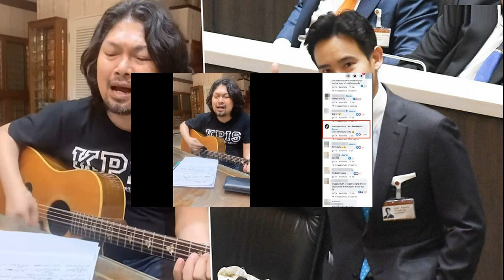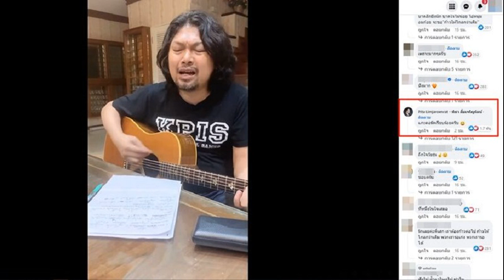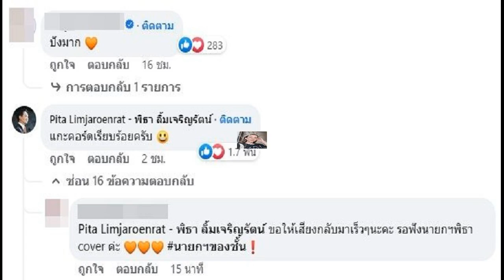บก ลายจุด ฝาก 10 ข้อถึงเพื่อไทย ตั้งรบ ข้ามขั้ว ขัดสัญญาประชาคม ต้องรับผลเอง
บก.ลายจุด แถลง 10 ข้อถึงเพื่อไทย ตั้งรัฐบาลข้ามขั้ว ขัดสัญญาประชาคม ต้องรับผลเอง ชี้พรรคที่ละทิ้งหลักการ ผนังทองแดงและกำแพงเหล็ก จะเปลี่ยนเป็นสังกะสีผุ ถ้าสำเร็จ ได้เสียงเกินครึ่งของสภา จะยุติม็อบทันที
วันที่ 3 ส.ค.2566 นายสมบัติ บุญงามอนงค์ หรือ บก.ลายจุด นักเคลื่อนไหวทางการเมือง โพสต์เฟซบุ๊ก ระบุ พร้อมแถลง

1.การจัดตั้งรัฐบาลข้ามขั้ว ไม่ใช่สถานการณ์จำเป็นที่พรรคอันดับ 1 จัดตั้งรัฐบาลไม่ได้เพราะสว. ไม่ยกมือให้ แต่เป็นการเตรียมการและตกลงกันก่อนเลือกตั้ง

2.ไม่ใช่ประเทศรอ 10 เดือนไม่ได้ แต่เพราะโอกาสที่เพื่อไทยจะจัดตั้งรัฐบาลไม่สามารถรอ 10 เดือน ต้องทำตอนนี้ มิเช่นนั้นจะไม่มีโอกาสเป็นผู้นำจัดตั้งรัฐบาล

3.การจับมือข้ามขั้ว แม้มีความชอบธรรมตามรัฐธรรมนูญ แต่ขัดสัญญาประชาคม ผู้ลงคะแนนเสียงถูกทำให้เข้าใจว่าจะไม่เกิดสิ่งนี้ขึ้น เมื่อเพื่อไทยตัดสินใจเช่นนั้น จึงต้องแบกรับความรับผิดชอบทางการเมือง Voter (โหวตเตอร์) เพื่อไทยจะเป็นคนตอบว่าความรับผิดชอบทางการเมืองที่เพื่อไทยต้องรับผิดชอบคืออะไร และรูปธรรมจะปรากฏชัดในการเลือกตั้งครั้งต่อไป

4.สิ่งที่เกิดขึ้นคือ การสลายขั้วเหลือง-แดง ที่ขัดแย้งกันเกือบ 20 ปีที่ผ่านมา และยังเป็นการสลายขั้วพรรคการเมืองในอดีตทั้งหมดกลับเข้าสู่การเมืองก่อนยุค พธม. ที่ทุกพรรคในสมัยนั้น พร้อมที่จะร่วมมือกันเมื่อเงื่อนไขและผลประโยชน์สอดคล้องกัน มีเพียงพรรคก้าวไกลที่เกิดใหม่ และกลายเป็นสิ่งแปลกปลอมไม่เข้าพวกทางการเมืองในสายตานักการเมืองผู้มีประสบการณ์

5.ประชาชนจะเกิดเอกภาพทางความคิดมากขึ้น โดยไม่ยึดติดกับพรรคการเมืองหรือตัวบุคคล แต่ยึดถือหลักการเป็นสำคัญ ปรากฏการณ์รัฐบาลข้ามขั้วนั้นบอกกับประชาชนว่า จงเชื่อมั่นในหลักการ และพรรคการเมืองที่ยึดมั่นในหลักการจะมีประชาชนยืนอยู่ข้างหลัง ส่วนพรรคการเมืองที่ละทิ้งหลักการ ผนังทองแดงและกำแพงเหล็กจะเปลี่ยนเป็นสังกะสีผุๆ พึ่งพิงได้ไม่มากนัก

6.เพื่อไทย ยังไม่ได้มีสถานะเป็นศัตรู เพราะเขาเชื่อว่าเขายังมีจะได้รับโอกาสจากการทำงานหนัก และสร้างผลงานอันประจักษ์ เขายังอยากผูกมิตรกับประชาชน ขณะที่ประชาชนที่เคยคาดหวังจะถอยห่าง และตะโกนด่าทอ จนเพื่อไทยคิดว่าประชาชนเหล่านั้นแสดงตัวเป็นศัตรูกับตน แต่แท้จริงแล้วพวกเขาผิดหวังและโกรธที่ถูกเพื่อไทยหลอกลวง

หากเพื่อไทยหวดกลับหรือตอบโต้ คุณจะไม่มีทางชนะใจคนเหล่านี้กลับมาได้จากวิธีคิดเรื่องการสร้างผลงาน โอกาสที่เพื่อไทยจะขยายความนิยมนั้น ไม่มีและจะหดแคบลง จนไม่มีสภาพเป็นพรรคขนาดใหญ่

7.การอยู่กับศัตรูของประชาชน จงควบคุมพวกเขา แต่อย่าตกเป็นเครื่องมือของพวกเขาเพื่อทำลายมิตรที่เคยร่วมต่อสู้ และอย่าให้พวกเขาแข็งแกร่งขึ้น จนสามารถกลับมาได้อีกครั้ง ให้การเมืองในสภาประกอบด้วยพรรคกลางขวาและพรรคกลางซ้าย และต่อให้การต่อสู้กันในสภาดุเดือดเพียงใด ขอให้ยึดมั่นการปกครองในระบอบประชาธิปไตย อย่าให้ใครล้มกระดาน
8.พรรคเพื่อไทยต้องไม่ยุ่งเกี่ยวสนับสนุน หรือเห็นชอบการยุบพรรคก้าวไกล และควรทำหน้าที่ปกป้องในเรื่องนี้ เพราะเพื่อไทยเคยลิ้มรสความอยุติธรรมนี้มาก่อน

9.หากการตัดสินใจในครั้งนี้ เกิดขึ้นจากการแลกเปลี่ยนบางสิ่งบางอย่างที่สำคัญยิ่งสำหรับคุณ ขอให้ผลประโยชน์สูงสุดตกอยู่กับประชาชน และพวกคุณได้ประโยชน์นั้นบ้างก็แต่น้อย หมายความว่าจงชดเชยและเยียวยาประชาชนจากความรู้สึกผิดหวัง เป็นสิ่งที่รัฐบาลใหม่ต้องกระทำอย่างเต็มที่อย่างไม่รู้จักเหน็ดเหนื่อย
10.ขออวยพรให้การตัดสินใจของพวกคุณ เป็นสิ่งที่ถูกต้องแม้ประชาชนจำนวนมากจะไม่เห็นด้วย และให้ผลของการกระทำเป็นตัวตัดสินว่าคุณคิดถูกหรือคิดผิด

เมื่อการจัดตั้งรัฐบาลที่มีเสียงเกินกึ่งหนึ่งจากสภาผู้แทนราษฎรสำเร็จแล้ว กิจกรรม พร้อม จะขอยุติการเคลื่อนไหว และกราบขออภัยคนที่ซักรองเท้าผ้าใบรอเดินบนถนน พบกันใหม่ในคูหาเลือกตั้ง